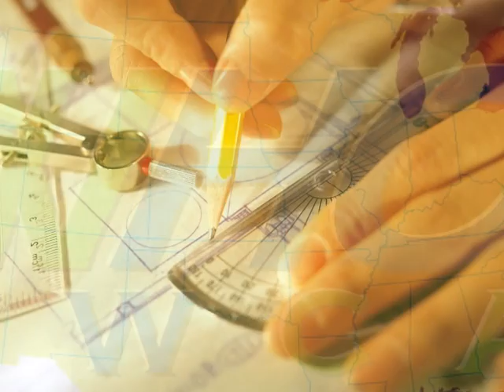VTS 01 1